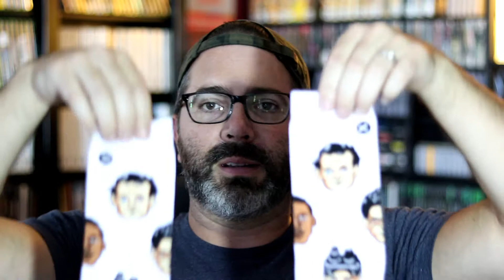Ghostbusters Odd Sox | Awesome Socks Review!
Hope you enjoyed the video and the socks!